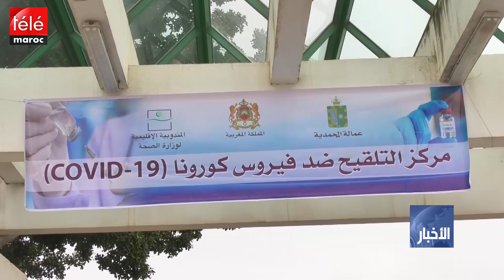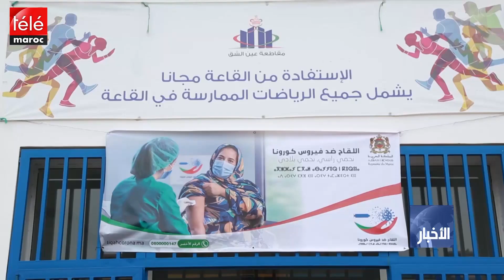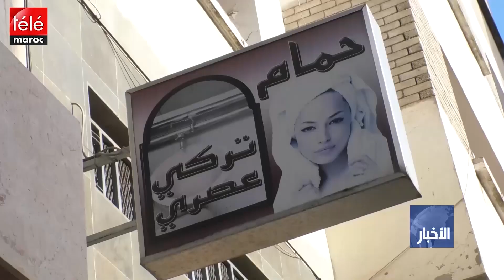النشرة المسائية ليوم 05 مارس